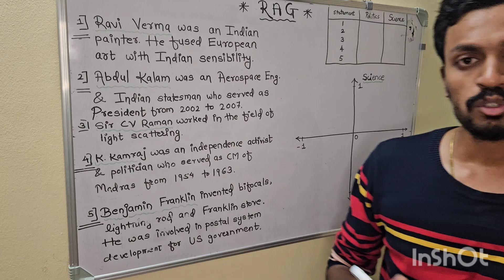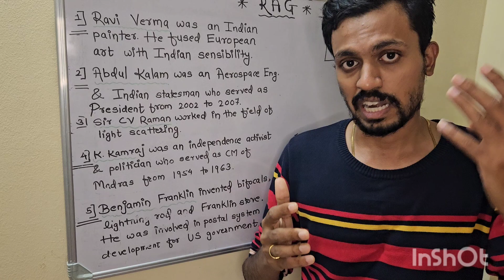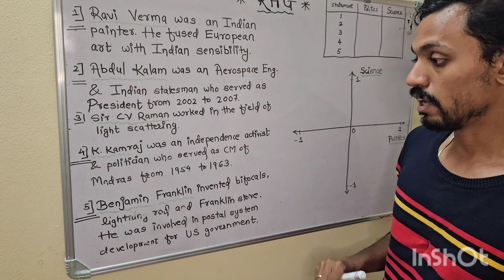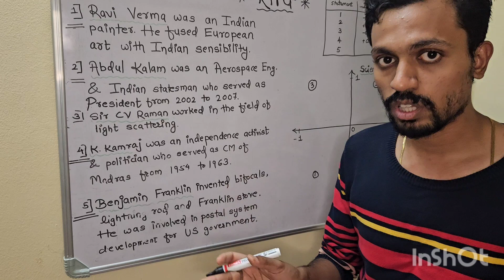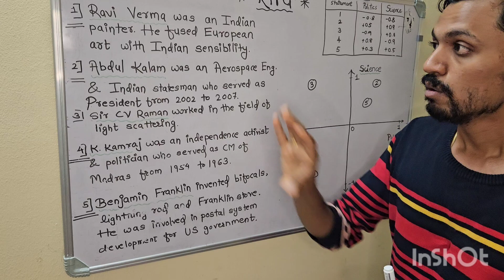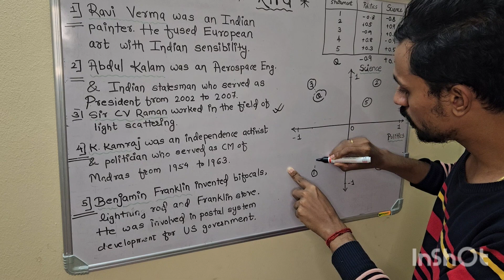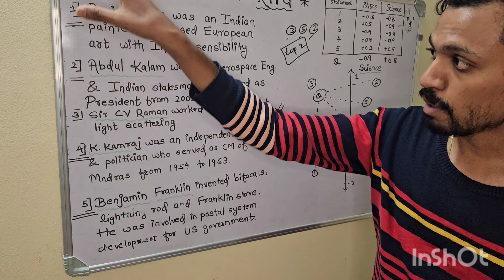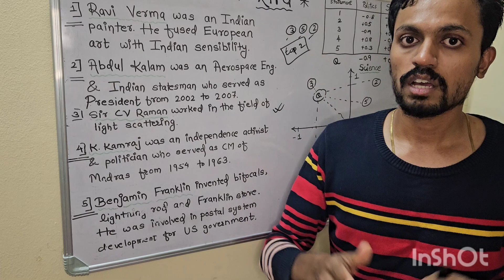RAG in Gen AI (Tamil), explained with easy Mathematics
I have explained the fundamentals of RAG in Gen AI (Retrieval Augmented Generation).
I have shown how to embed a text into a vector.
Also, how to perform Similarity search in vector space. These concepts can help to reduce the token usage in Gen AI applications.

00:00 Introduction
00:16 What is RAG?
03:37 How RAG Solves the Problem?
04:42 Example of Similarity Search
15:08 How to use this technique in RAG applications